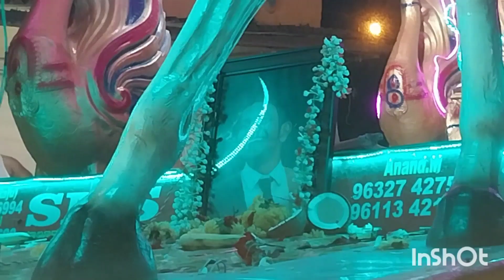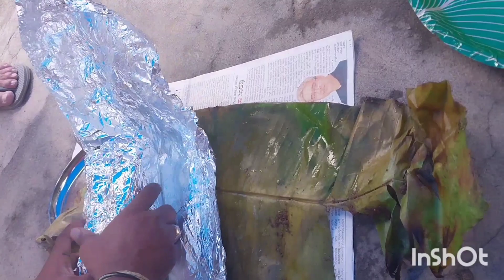||Namma oora habba🙏||jathre vibes🤩 ||Family time🤗||Part 2||Fun with Lisha❤️ ||